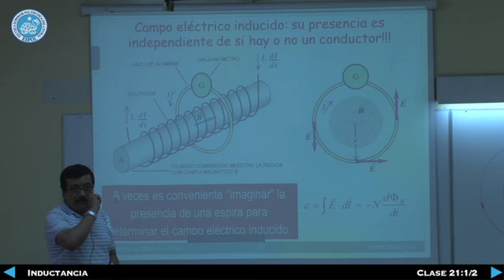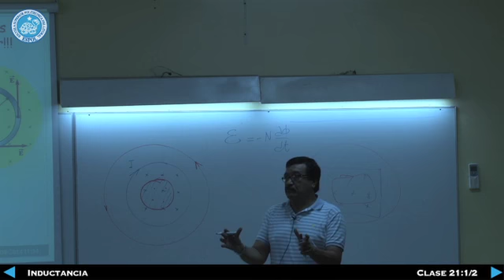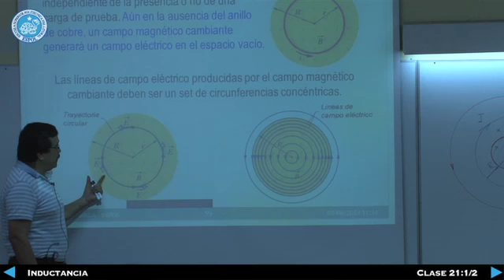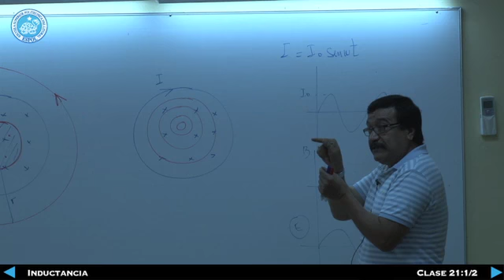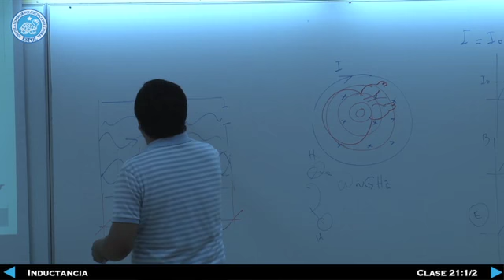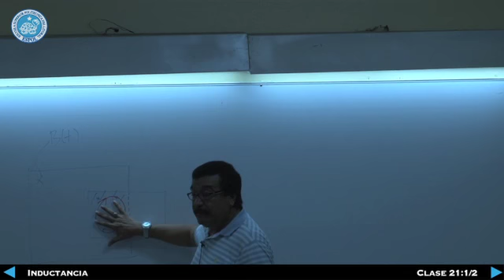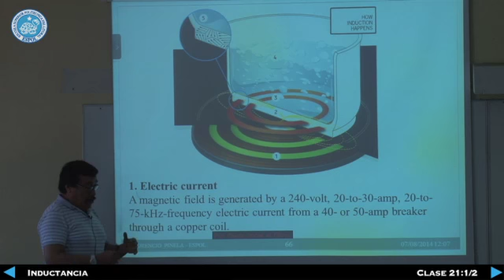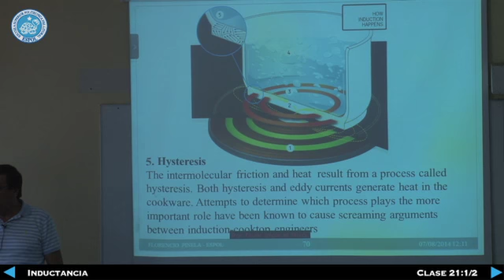Física C: Inductancia Clase 21 (Parte 1)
Física C
Inductancia
Clase 21 (Parte 1)
Ing. Florencio Pinela
Facultad de Ciencias Naturales y Matemáticas FCNM